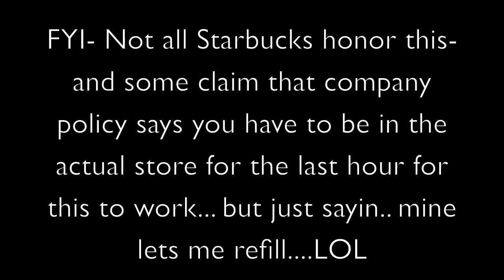♡ October Birchbox! ♡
Open Me=)

Check Out Birchbox=)

♡ PRODUCTS ON FACE=)

-Chanel Vitalumier Foundation B10

-NARS CopaCabana Multiple

-Kevin Aucoin Concealer SX30

-Bobbi Brown Stick Concealer

-Tarte 12 Hour Blush

♡ EYES-

-MAC Paintpot in "Barestudy"

-The Balm Sexpot Loose Eyeshadow in "No Money No Honey"

- Naked Palette

- NYX Jumbo Eye Pencil in "Cottage Cheese"

♡ LIPS

- Burts Bees Tinted Lip Balm in Hibiscus